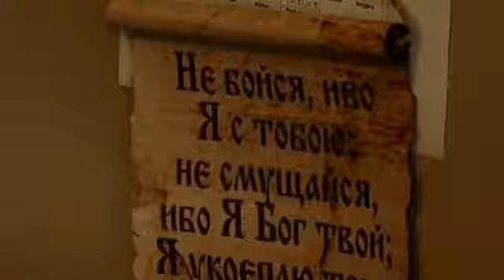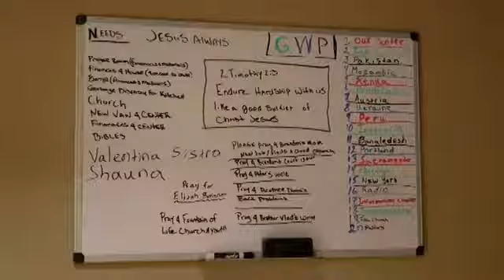Реабилитационные центры миссии God will provide - 2014